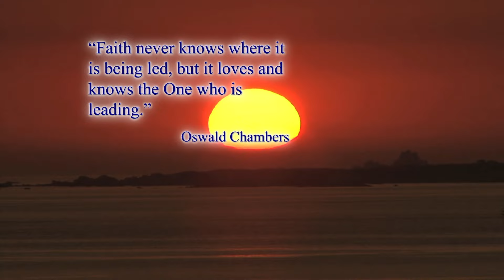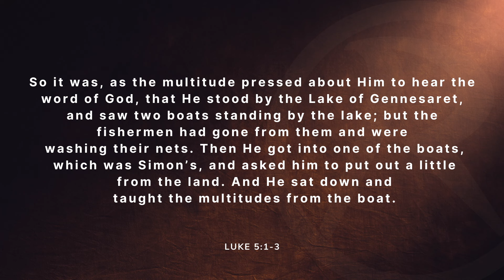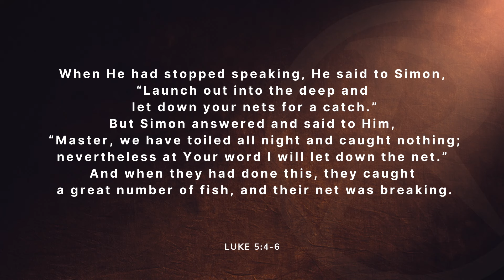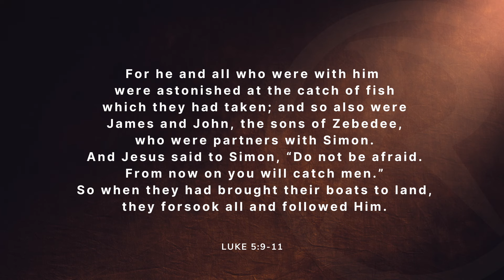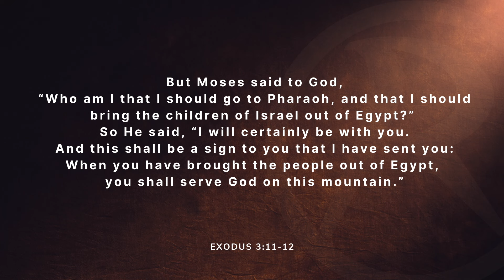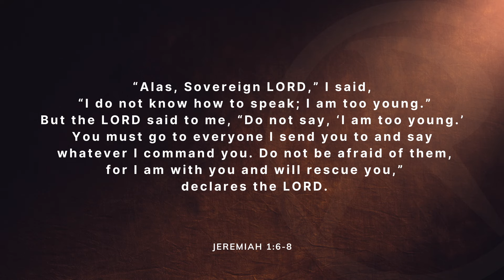God Day - The Lord is Calling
From excuses to Exodus. Pam highlights the story of Moses and his spiritual journey from avoiding what God had planned for him, all the way to freeing the Jewish people. How can we ourselves stop making excuses and take action on what The Lord calls us to do?